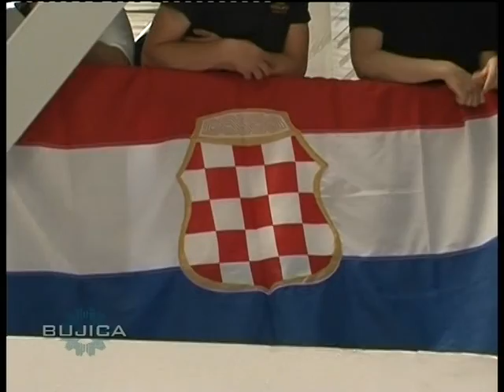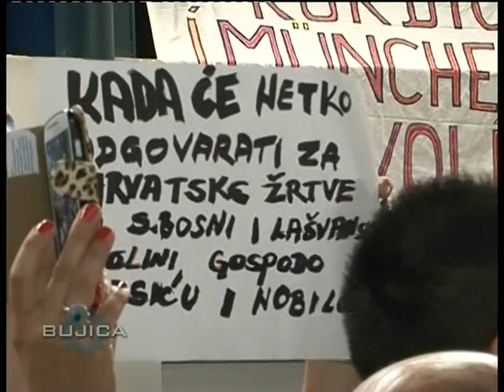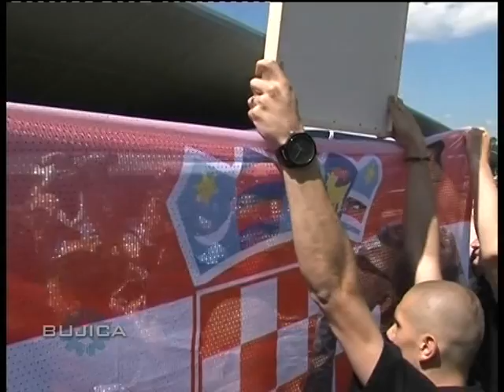Bujica 06.06.2014. Gosti: Vinko Zorić i Miroslav Piplica